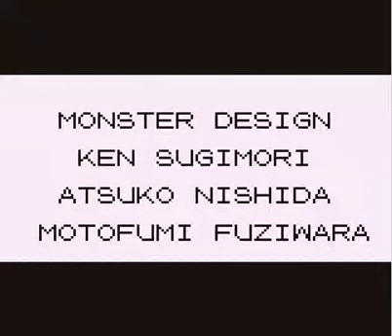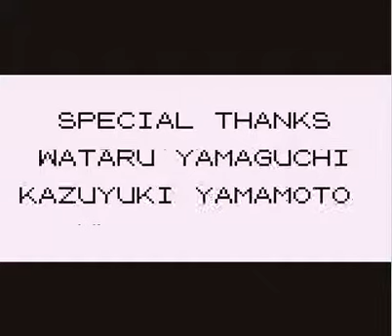Let's Nuzlocke Blue Version - Part 14 - [FINALE]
I don't care what anyone said. This victory was legit.
Alakazam are nearly impossible to defeat in Gen. 1.